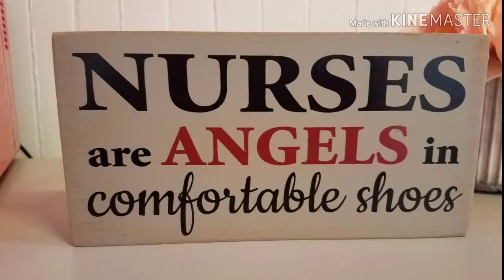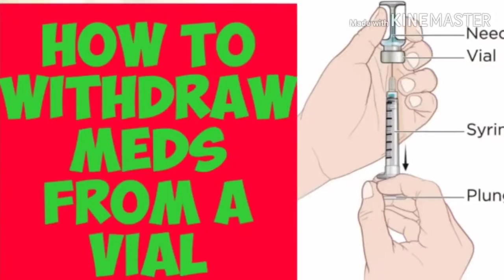How to withdraw medication from a vial???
Step by step medication withdrawal from a vial.

Today’s reference for this skill:
Taylor's Clinical Nursing Skills

This video is intended for healthcare professionals. As always be sure to follow your facility policy and/or textbook as your reference.